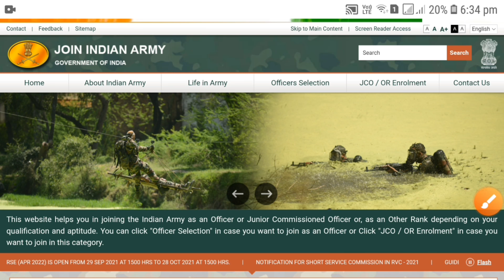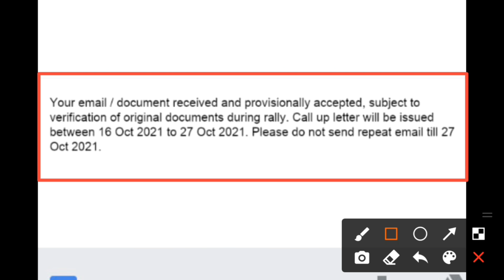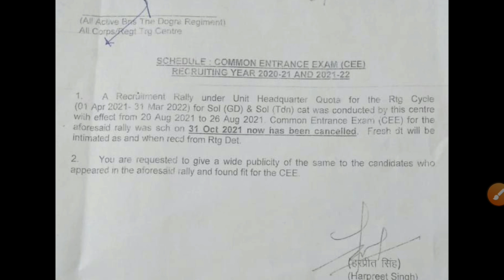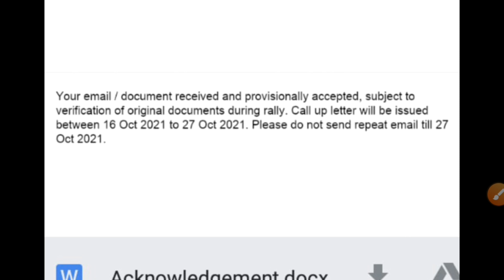army bharti notification 2021-22 | 02 बड़ी खबरें रिलेशन भर्ती को लेकर | UHQ Relation Army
army bharti notification 2022 | army bharti notification 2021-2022 | 02 बड़ी खबरें रिलेशन भर्ती को लेकर | UHQ Relation Army

CMP Centre Relation  Bharti
Mahar Regiment Centre Relation Bharti
cmp centre bangalore relation bharti 2021
cmp centre and school bangalore
Bangalore Relation bharti 2022
corps of military police indian army
corps of military police and school
january 2022 relation bharti
artillery centre Hyderabad bharti 2022
amc online registration form 2021
amc centre relation bharti 2021
AMC Centre Lucknow Relation Bharti 2021
amc centre lucknow
amc Centre full details
amc online registration 2021
amc centre registration online
JAK Rifles Regiment Centre Relation bharti 2021
jabalpur Relation bharti 2021
jak Rifles Relation bharti 2021
jammu and Kashmir Rifles Regiment Centre jabalpur
1 STC Jabalpur Relation Bharti 2021
1 STC Relation bharti 2022
3 eme centre bhopal relation bharti 2021
3 eme centre relation bharti 2021
1 eme centre secunderabad relation bharti
1 eme centre relation bharti 2021
1 stc jabalpur relation bharti 2021
2 stc goa relation bharti 2021
2 stc goa relation bharti